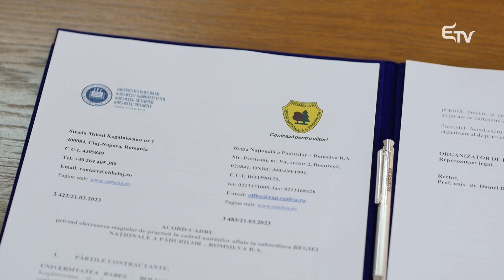Kolozsváron a környezetvédelmi miniszter – Erdélyi Magyar Televízió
Kolozsvárra látogatott ma Tánczos Barna, környezetvédelmi, vízügyi és erdészeti miniszter, ahol részt vett a Kolozsvár melletti ideiglenes hulladéklerakó korszerű lezárását célzó projekt elindításán. Továbbá partnerségi megállapodást írtak alá a Romsilva állami erdészet és a Babeș-Bolyai Tudományegyetem között a diákok szakmai gyakorlatára vonatkozó együttműködésről.